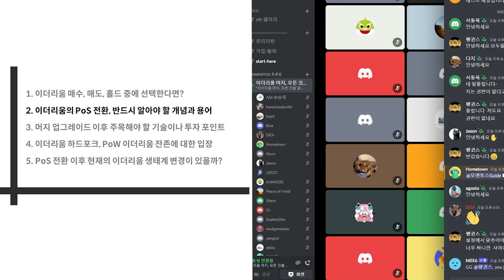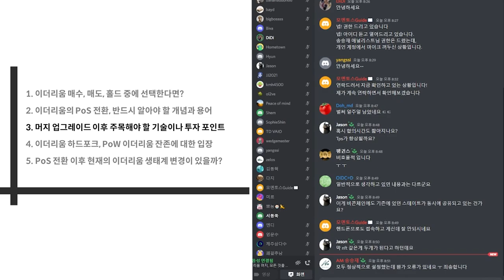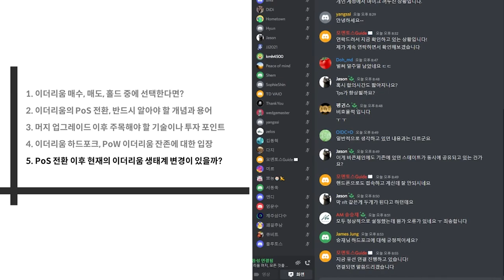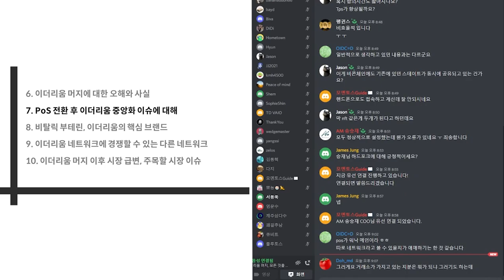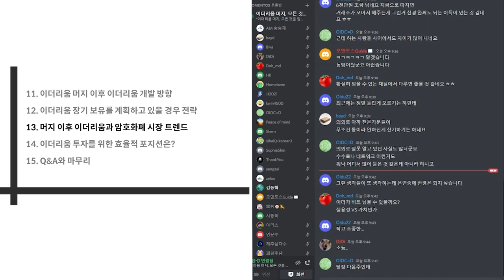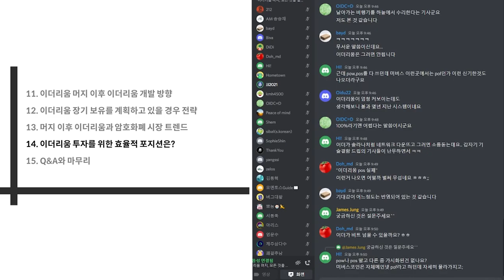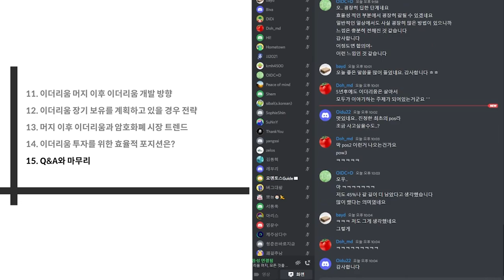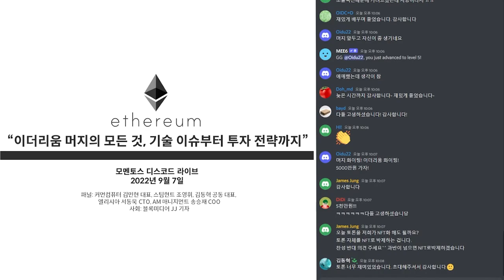[모멘토스] 이더리움 머지의 모든 것, 기술 이슈부터 투자 전략까지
이더리움 머지가 다가오고 있습니다. 머지 이후 이더리움 생태계에서 주목할 기술 이슈와 가져갈 투자 전략에는 무엇이 있을까요?

9월 7일 오후 8시 30분, 모멘토스 커뮤니티는 디스코드를 통해 전문가들과 함께 온라인 라이브 토론을 개최했습니다.

블록미디어 JJ 기자님 사회로 진행된 이번 토론에는 커먼컴퓨터 김민현 대표, 스팀헌트 김동혁 공동 대표, 엘리시아 서동욱 CTO, AM 매니지먼트 송승재 COO 등 기술과 투자 분야 전문가들이 참여해 모멘토스 멤버들과 함께 토론을 진행합니다.

이더리움 머지 이후, 이더리움 2.0의 미래는 어떻게 될까요? 모멘토스 멤버들이 진행한 “머지 이후 주목해야 할 기술적 변경점과 투자 이슈” 주제 토론에서 그 내용을 알아보세요.

모멘토스 : 우리가 쓴 기사는 역사입니다 프로젝트는 합의에 의한 기사 쓰기라는 실험을 하고 있습니다. 홈페이지와 커뮤니티 SNS를 참조해주세요.

00:00 행사 소개
05:10 이더리움 매수, 매도, 홀드 중에 선택한다면?
07:00 이더리움의 PoS 전환, 반드시 알아야 할 개념과 용어
12:00 머지 업그레이드 이후 주목해야 할 기술이나 투자 포인트
16:10 이더리움 하드포크, PoW 이더리움 잔존에 대한 입장
19:20 PoS 전환 이후 현재의 이더리움 생태계에 변경이 있을까?
27:45 이더리움 머지에 대한 오해와 사실
29:25 PoS 전환 후 이더리움 중앙화 이슈에 대해
36:40 비탈릭 부테린, 이더리움의 핵심 브랜드
39:10 이더리움 네트워크에 경쟁할 수 있는 다른 네트워크
45:40 이더리움 머지 이후 시장 급변, 주목할 시장 이슈
48:00 이더리움 머지 이후 이더리움 개발 방향
55:30 이더리움 장기 보유를 계획하고 있을 경우 전략
59:10 머지 이후 이더리움과 암호화폐 시장 트렌드
01:10:40 이더리움 투자를 위한 효율적 포지션은?
01:12:55 Q&A와 마무리

BTC : 1HFNQUv4wguCkfwvwJw58PC7253tjjrHTY
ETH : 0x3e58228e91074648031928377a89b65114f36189